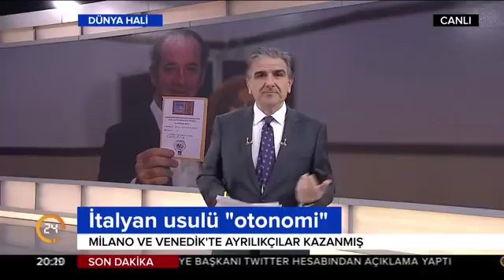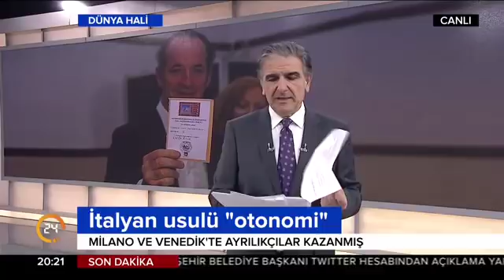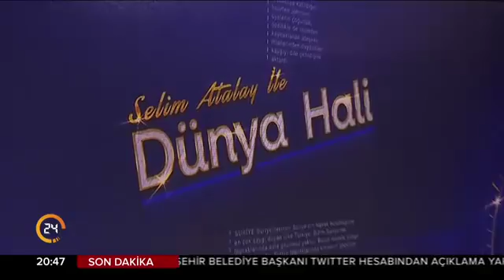Selim Atalay ile Dünya Hali (23.10.2017)